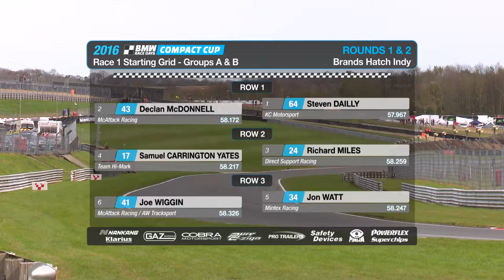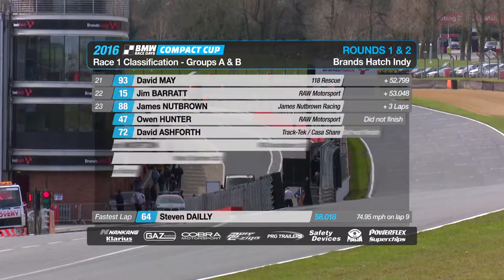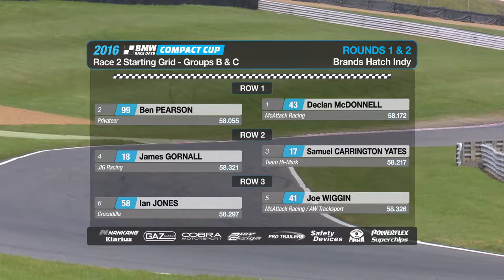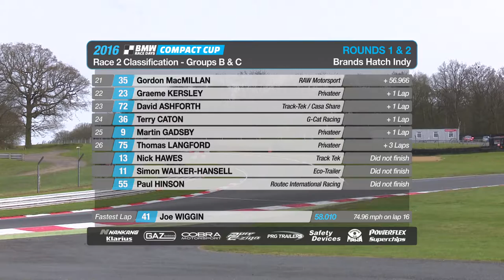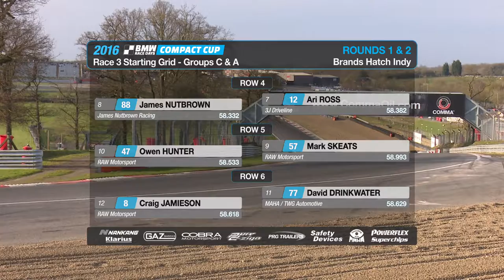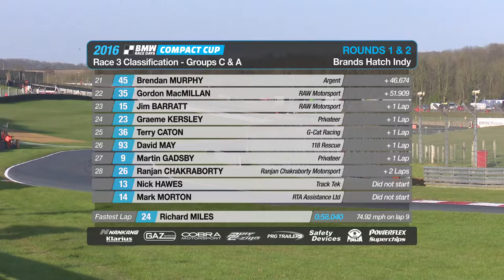BMW Compact Cup Race - 2016 - Racing at Brands Hatch Indy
BMW RACE DAYS Compact Cup Championship - Rounds 1 & 2 - April 2016
Racing at Racing at Brands Hatch Indy – Motors TV Program